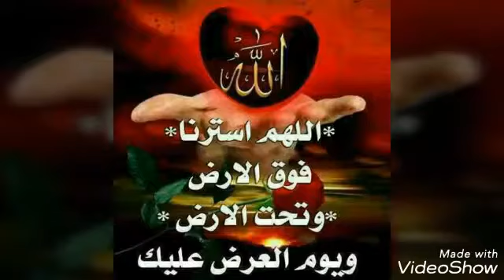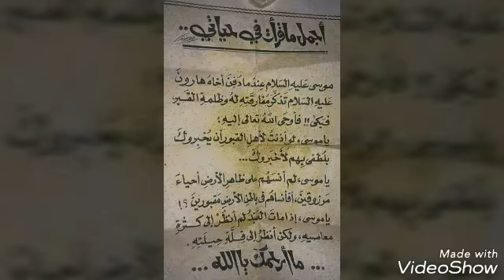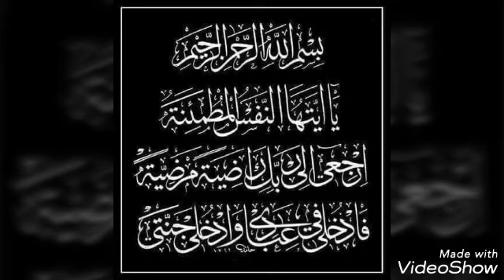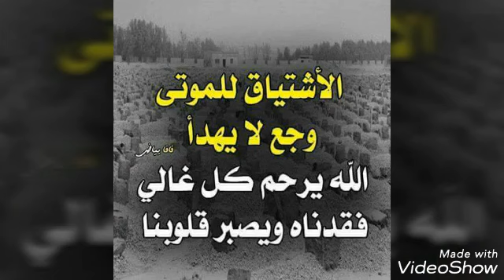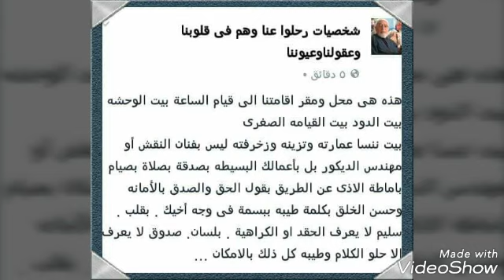الصهرجاوى وشخصيات رحلت عنا وهم فى قلوبنا اللهم أرحم آباءنا وأمهاتنا واسكنها الفردوس الأعلى من الجنه